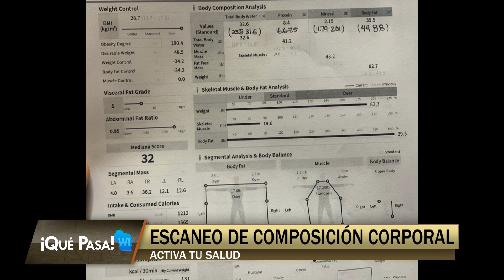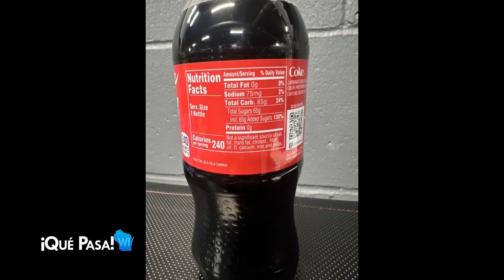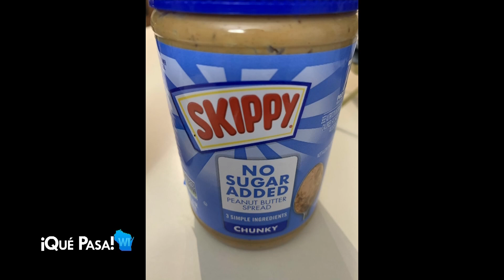Que Pasa Wisconsin: Realizarse un escaneo corporal para conocer mejor su nutrición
En nuestro segmento mensual con Sonia Vernier, dueña de Vive la Fitness, un gimnasio bilingüe en Milwaukee, hablamos de la importancia de hacerse un escaneo corporal para conocer más sobre su nutrición.

Este escaneo se ofrece en su gimnasio. Aprenda más sobre él y cómo puede ayudarle en su camino para mejorar su nutrición en esta entrevista.